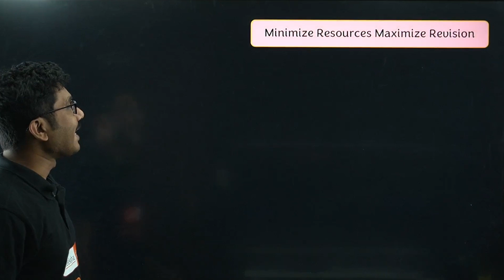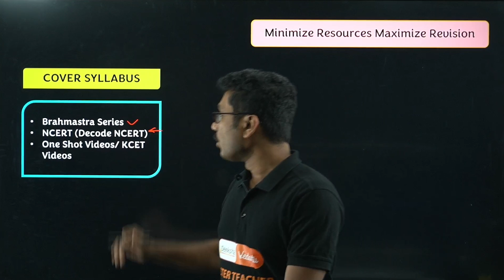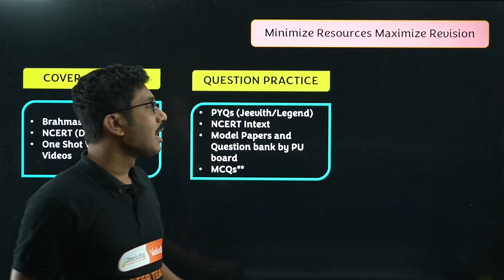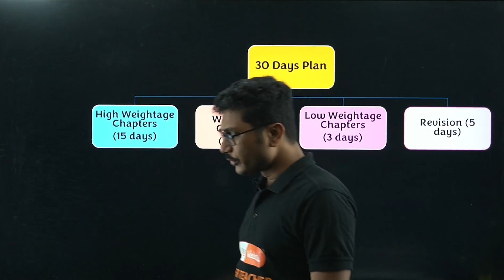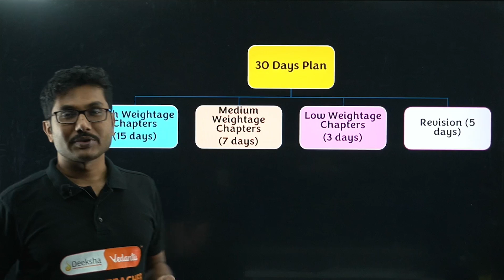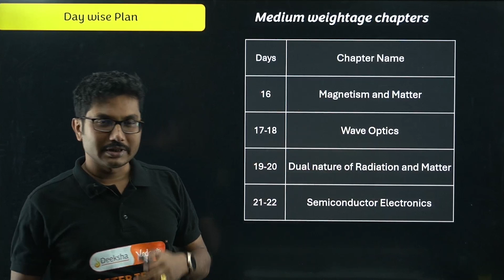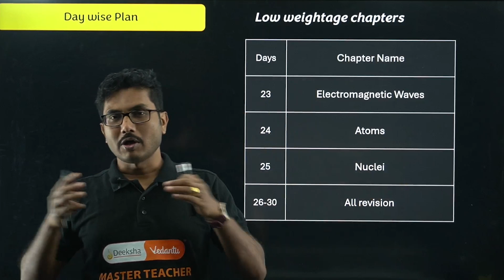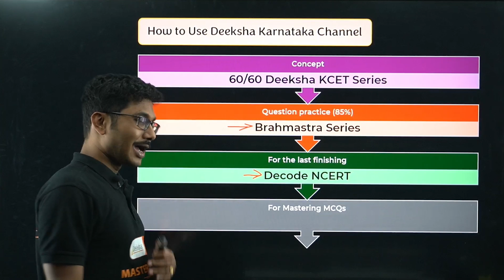Score 95+ in Physics in 30 Days | Best Strategy to Score 95+ in PU 2 Physics 2025#puboard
Are you a PU 2 student preparing for the Physics Boards 2025? In this video, Soumik Sir shares an effective 30-day strategy to help you score 95+ in your Physics exam. Learn how to cover the entire syllabus smartly, with a focus on high-weightage topics and smart study techniques.

This strategy is designed to maximize your productivity, boost retention, and help you tackle both theoretical and numerical problems. Whether you're aiming for top marks or want a clear roadmap for your preparation, this video is perfect for you!

🔑 What You’ll Learn:

👉High-weightage topics in PU 2 Physics
👉Smart tips to revise and retain key concepts.
👉A day-by-day plan to complete the syllabus.
👉Pro tips to excel in board exams.
💡 Follow this plan to score high and build your confidence for the 2025 PU Physics Boards!